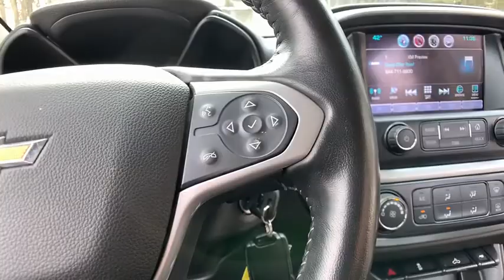2017 Chevrolet Colorado Clarkston, Waterford, Lake Orion, Grand Blanc, Highland, MI P6788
Cyber Gray Metallic Used 2017 Chevrolet Colorado available in Clarkston, Michigan at Bowman Chevrolet. Servicing the Waterford, Lake Orion, Grand Blanc, Highland, MI area.

Bowman Chevrolet
6750 Dixie Hwy

2017 COLORADO LT 4WD with Low Miles and One Owner Clean Carfax**LT Convenience Package**Trailering Equipment Package**4WD**Available Mobile Hotspot Capabilities**Back-Up Camera**USB Port, Satellite Radio, Radio Wheel Control**Remote Start**Tow Features**Keyless Entry**Alloy Wheels**Hitch**Traction Control**On Star Available Services**Side Air Bags**Rear Sliding Window**Mud Flaps**Power Driver Seating**brbrAt Bowman Auto Group we provide One Great Experience and are proud to offer Transparent Pricing!. Proudly serving: Oakland County, Clarkston, Bloomfield Hills, Flint, Waterford, Holly, Whitelake, Lake Orion and Detroit. brbrAwards:br  * 2017 KBB.com Best Resale Value Awards   * 2017 KBB.com 10 Most Awarded Brands